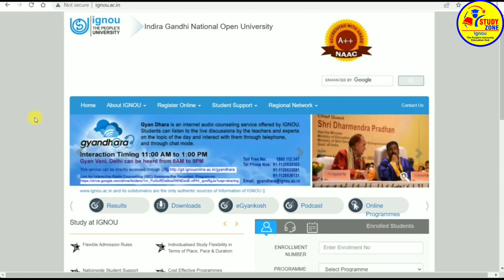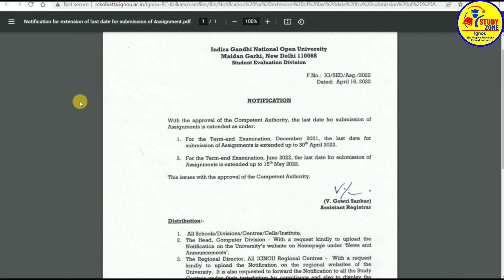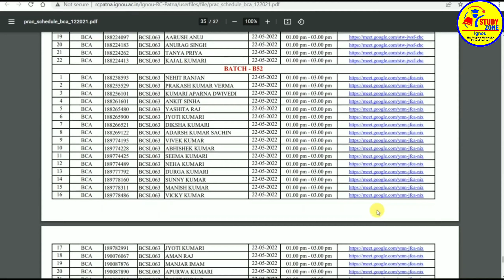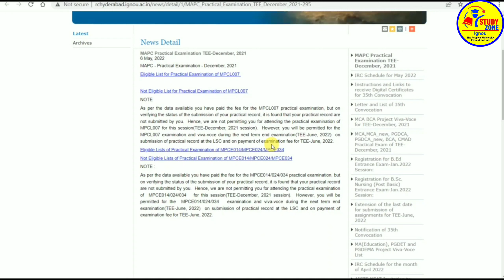ignou 5 New Notification, Assignment last date, assignment marks update info By Study Zone